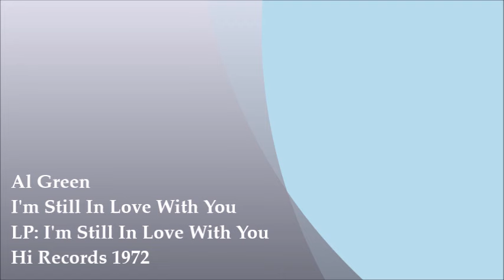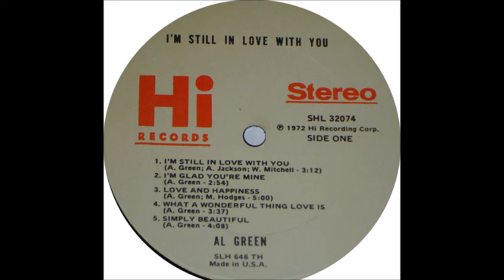Al Green – I'm Still In Love With You